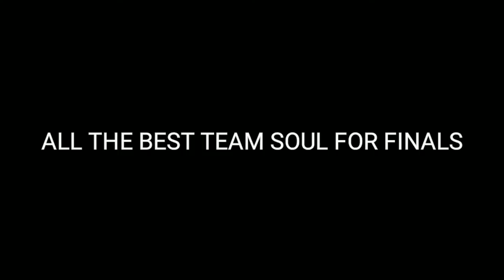BEST SOUL MOMENTS IN PMCO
Soul mortal and team soul wishing all the best for PMCO FINAL in MALASIYA.